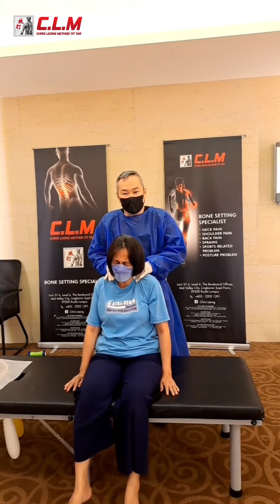Chris Leong Treatment for Neck and Slip Disc Lower Back Problems😱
Consulted With Master Chris at Clm Tit Tar
Clm Bone Setting Indonesia - Jakarta
Informasi Umum
Click on the link to find more about Master Chris Leong:
Direct me booking all outlet:

master chris leong
chris leong
bone setting
tit tar
tabib tulang
clm
mid valley
frozen shoulder
neck pain
lower back pain
hip pain
knee pain
五十肩
脱臼
腰骨痛
chris leong tit tar
chris leong treatment
chiropractic
chris leong frozen shoulder
chris leong clm
master
chris leong chiropractor
chiropractor
massage
chris leong malaysia
dr chris leong
chris leong indonesia
patah tulang
urut
chiropractic adjustment
pijat